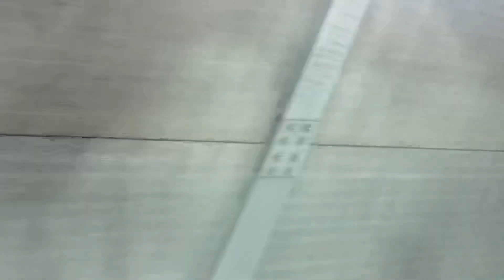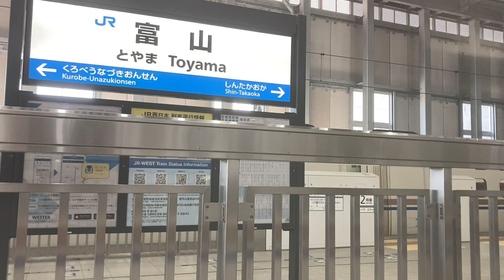新幹線はくたか557号W7(E7)系 車窓 長野→金沢/ 北陸新幹線 長野1106発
金沢まで各駅に停車します。
1.日本高速縦断ツアー
2.全都道府県くまなく巡回ツアー